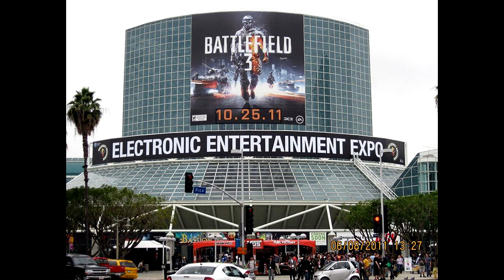E3 2012 - ماهو الاي 3 وتوقعاتنا له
هلا والله شباب
تقدرون تحصلون المعلومات الكاملة للموضوع في الرابط:
الموضوع قيد الإنشاء انتظروا